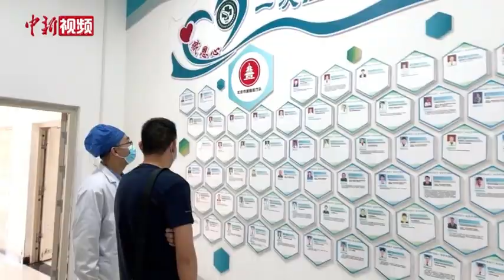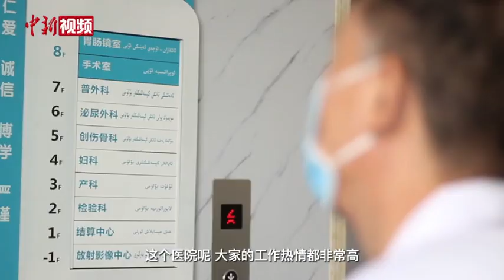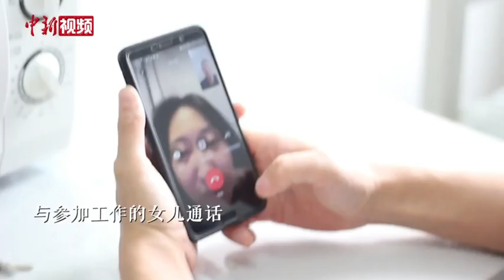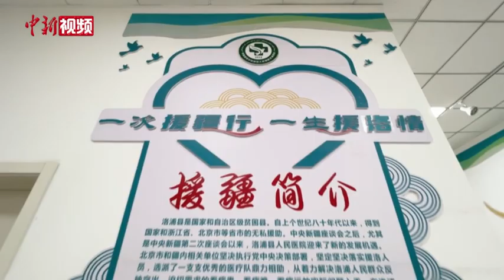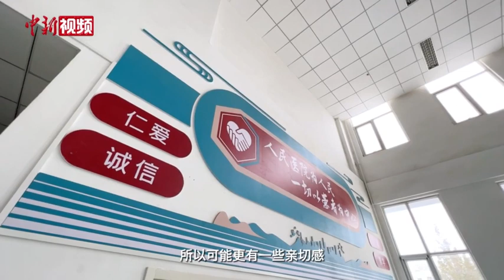【万人说新疆】北京医生任占国：五年援疆两次 新疆是我的第二故乡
2022年3月，北京市第十批第三期医疗人才队伍正式入疆，这支队伍中有一位特殊的援疆医生——北京市平谷区医院骨科主任医师任占国，这是他的第二次援疆之行。
五年前，他担任援新疆生产建设兵团第十四师医疗队队长，当时参与了十四师医院的筹备工作。五年后，作为一名老共产党员，面对平谷区医院党组织的委托，任占国毅然领命，再次援疆，又一次来到他的第二故乡，担起了新疆维吾尔自治区人民医院洛浦医院骨科帮扶援建的工作任务。